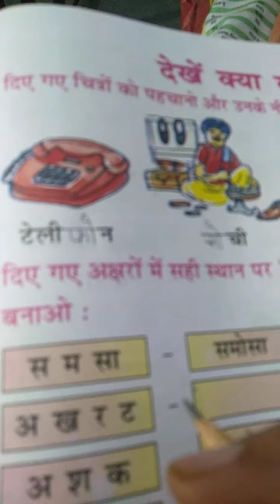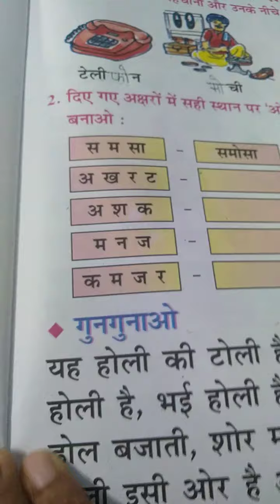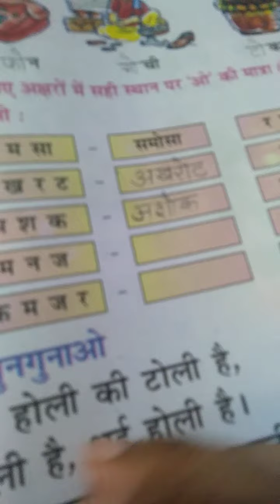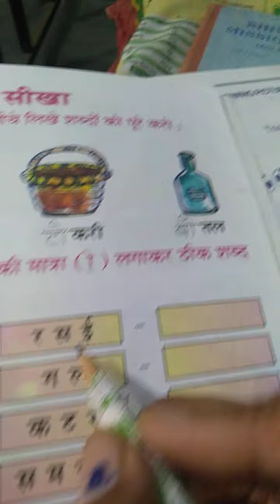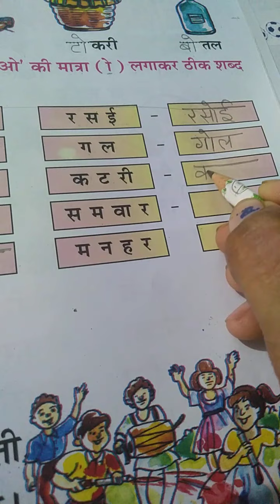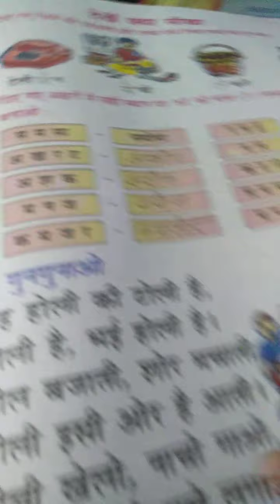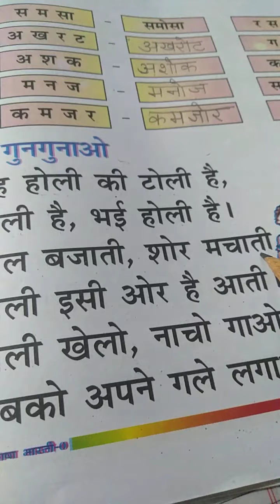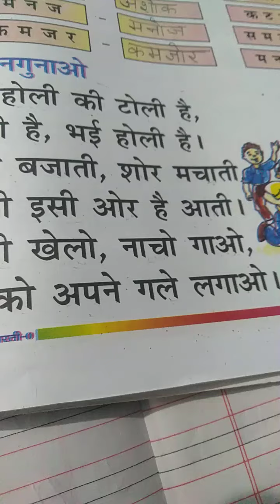class ukg Hindi book page no 49